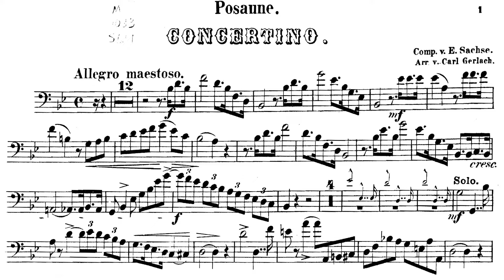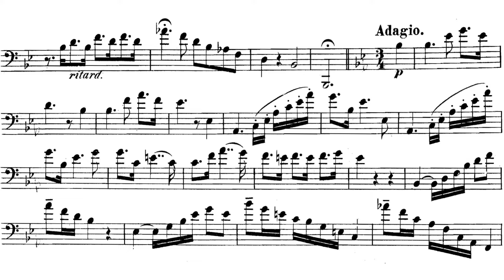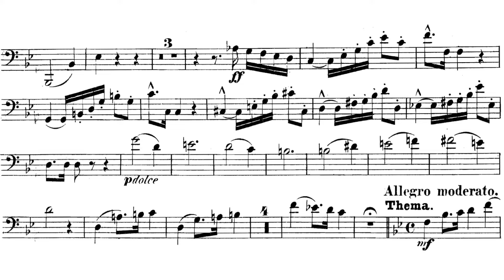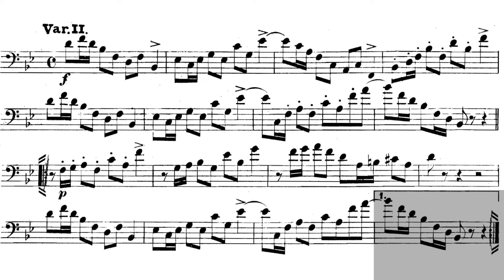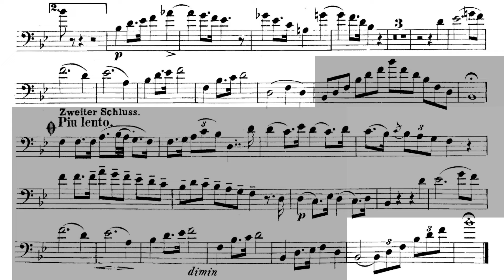Trombone Concertino By Ernst Sachse (with Score)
This is a commission score video by one of my trombone fans, as he/she asked for an Ernst Sachse video LOL
So, Ernst Sachse's trombone concertino is quite a standard repertoire, but his works are... well mostly ceased (at least in imslp)
So, yeah.
Education purpose for sure this time 😂
Performer
Trombone: Jürgen Heinel
Orchestra: Berlin Ensemble
Conductor: Heinz Fricke